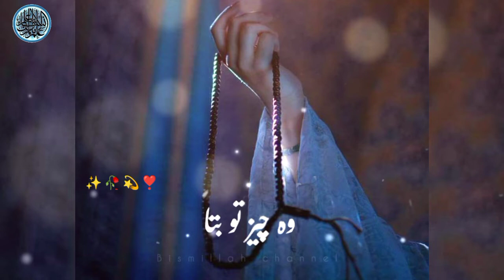Tujhe kis chiz ne magrur Kiya | Muhammad Raza SaQib Mustafai | Motivational Bayan|Bismillah channel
Topic - Tujhe kis chiz ne magrur Kiya

Speaker - Muhammad Raza SaQib Mustafai